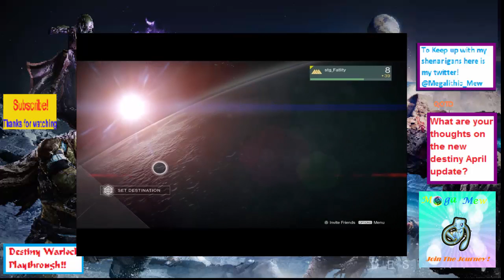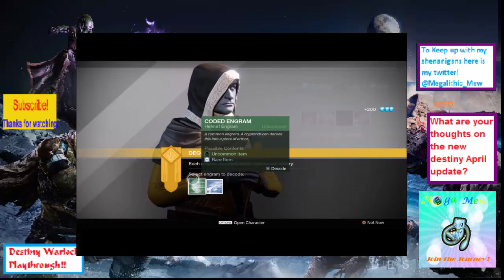Scary Things! Mission 8 Shrine of Oryx Destiny Playthrough Episode 8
We are back to destiny things get today more intense when Scary big Things! Attack us don’t miss
Ps I skipped doo I mission we’ll do it next Time